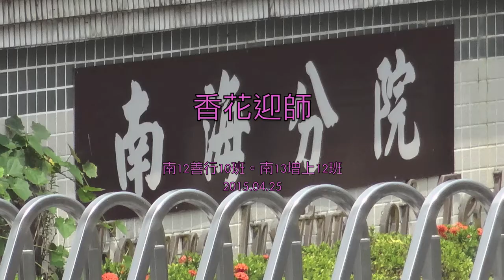1504bb 旗山出坡2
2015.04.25.二班學員同修活動紀錄。